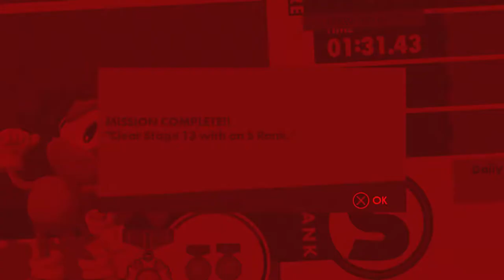Sonic Blast; Book 2; Forces; Chapter 3; Jet's Fading Will